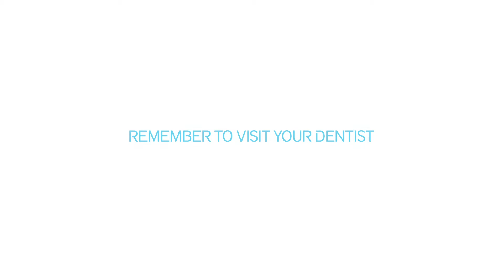World Oral Health Day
صحة الفم أكثر أهمية مما قد تدرك. إنها نافذة لصحتك العامة. احرص على الإعتناء بها وتشجيع الآخرين على فعل نفس الشيء.

Your oral health is more important than you might realize. It's a window to your overall health. Look after it and inspire others to do the same.